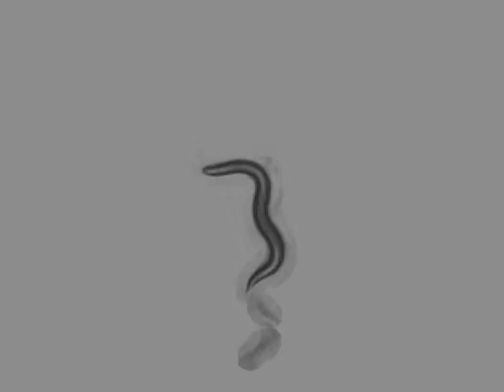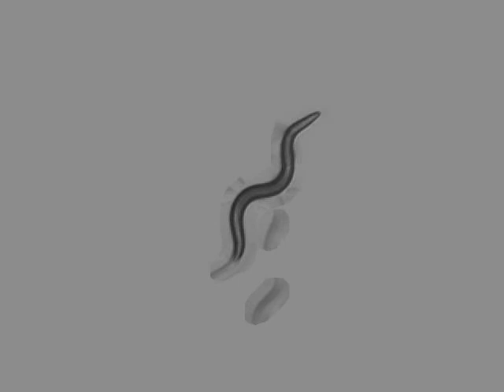AQ2947 CGC N2 (Bristol, UK) | 1 days | 2014-04-19T09:53:46+02:00 (speed up 8x)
strain : AQ2947

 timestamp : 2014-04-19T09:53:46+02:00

 sex : hermaphrodite

 stage : adult

 ventral_side : anticlockwise

 arena : ..

 .. style : petri

 .. size : 35

 .. orientation : away

 food : OP50

 lab : ..

 software : ..

 .. version : 423b4be3119d36644e9fd44c5d8c216756a55ed6

 .. featureID : @OMG

 base_name : 1_R_4_N2_3_day1_CCW_2014_04_19__09_53_46___1___1

 worm_id : 14894

 total time (s) : 897.859

 frames per second : 25.974